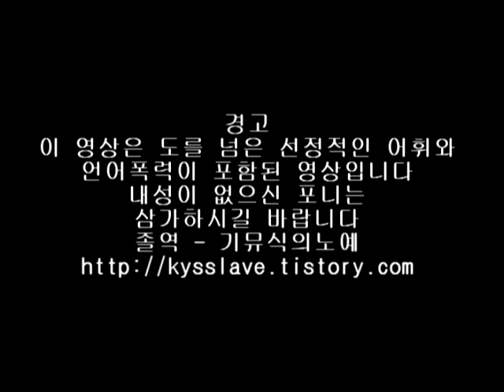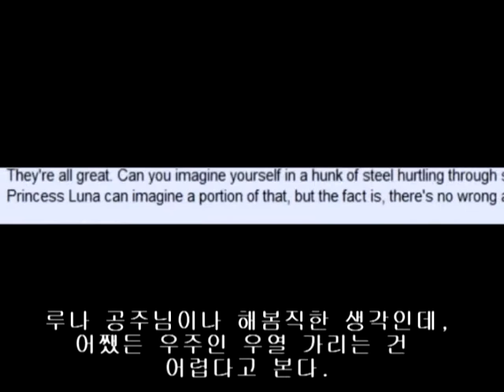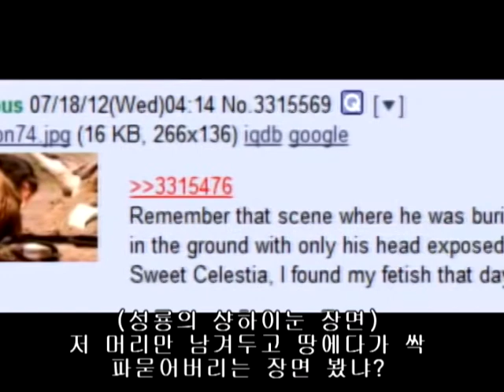인간 스레드 시뮬레이터 1.1ver